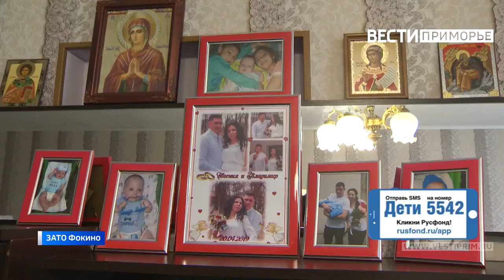Илья Дзюман, 1 год, несовершенный остеогенез, требуется курсовое лечение